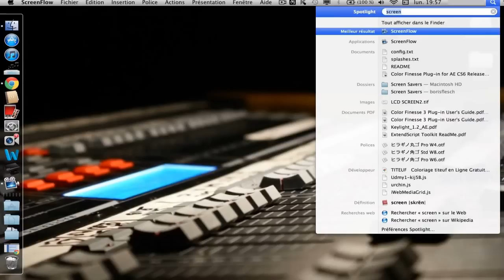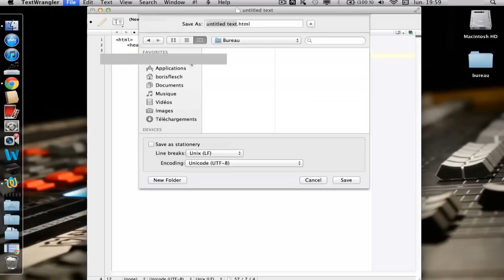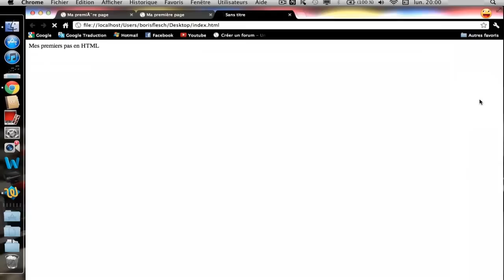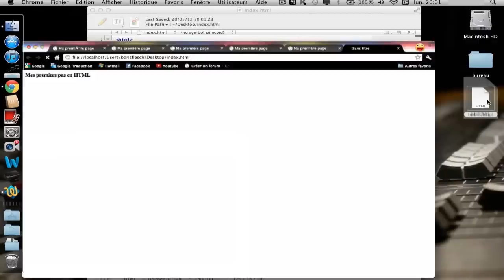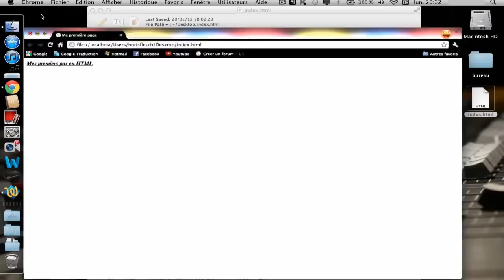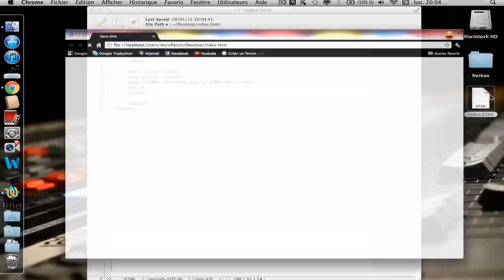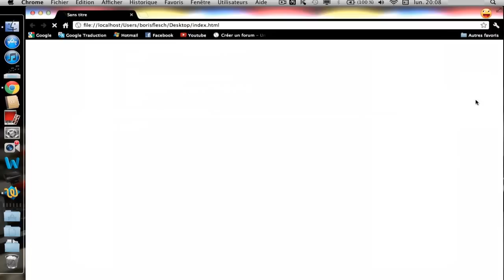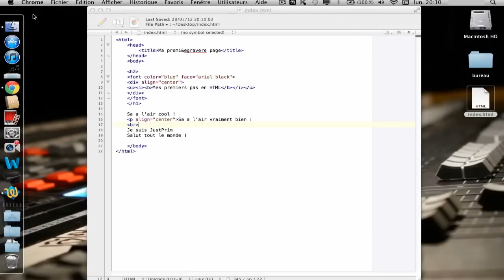TUTO HTML - #1 Les bases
Dans ce tuto vous allez apprendre les bases du HTML.
🎁 -20% sur votre cours particulier de développement web avec le code PRIMFX !